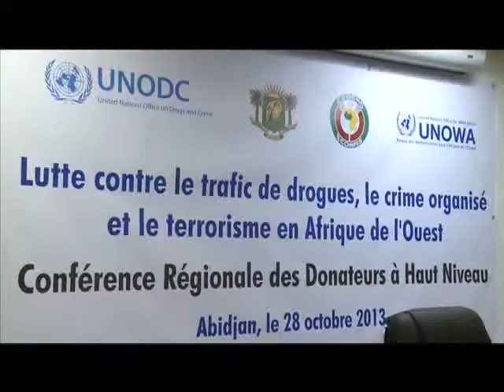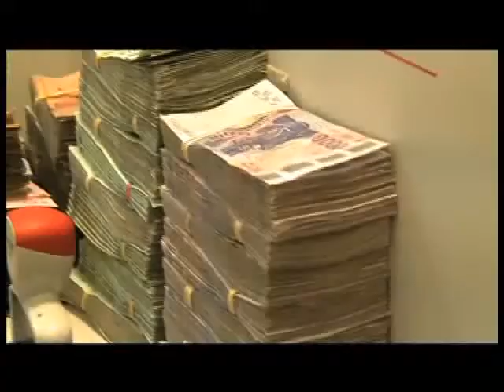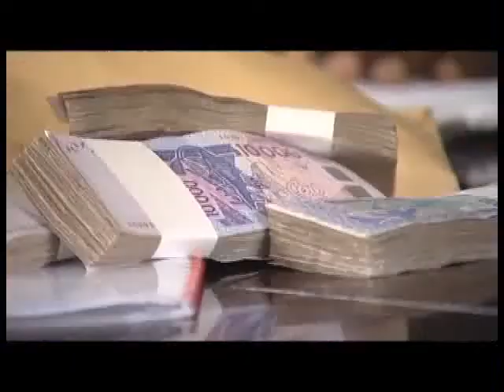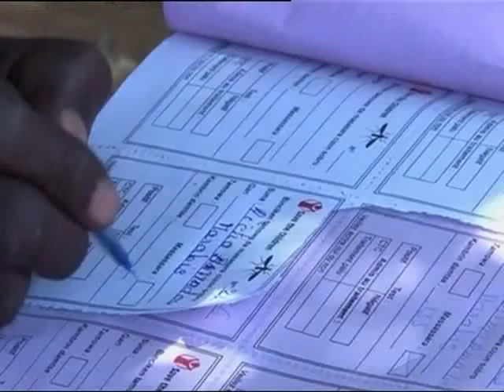Le 06 H 30 de RTI 1 du 29 Octobre 2013 avec Fatou Fofana